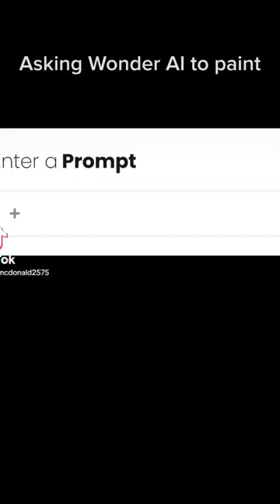We As One 🤝